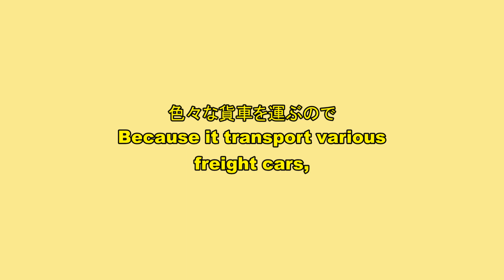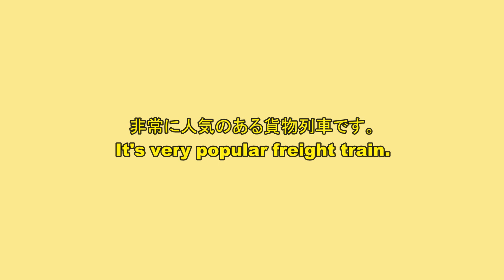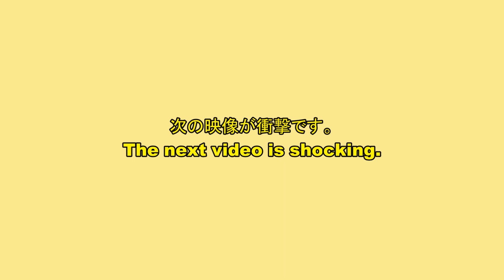高崎線の超人気貨物列車8765レの七変化 EF210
機関車EF210桃太郎牽引の貨物列車 臨8765レは高崎線の人気貨物列車。東京ターミナルから倉賀野駅まで走っています。
色々な貨車を牽引することで人気を博しております。石油貨物、化学薬品の貨物（メタノール）、ムド、そしてあの貨車まで・・・。真ん中あたりで衝撃の映像が出てきます。